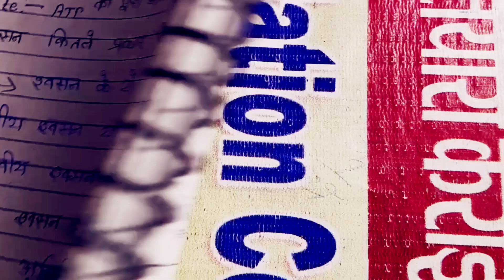10th biology chapter -2 || biology chapter -2 class 10th || श्वसन notes in hindi medium | bseb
10th biology chapter -2 || biology chapter -2 class 10th || श्वसन notes in hindi medium | bseb

bharati bhawan class 10th biology
bharti bhawan class 10th biology chapter 2
class 10 bharti bhawan biology chapter 2
class 10 biology chapter 2 bharati bhawan
life processes class 10 science biology,class 10 biology,respiration class 10
class 10 biology chapter 2 respiration in hindi
biology,class 10
class 10 biology respiration in hindi
respiration
ncert class 10
class 10 biology life processes respiration in hindi
life processes class 10 science biology
respiration class 10,class 10 biology
biology class 10,respiration class 10 in hindi,class 10 biology respiration
respiration in humans class 10
respiration,class 10 biology chapter 2
respiration in organisms class 10
respiration in organisms class 10 bseb
respiration in organisms class 10 ncert
respiration in organisms class 10 in hindi
respiration in organisms class 10 animation
class 10 biology chapter 1
respiratory system in hindi
human respiratory system class 10
ncert class 10
class 10 biology,class 10 science
respiration in organisms class 10,respiration in organisms class 10 bseb
respiration class 10
class 10 chapter 6 science notes in hindi medium,respiratory system in hindi,class 10 biology chapter 6 in hindi
class 10 science notes in hindi medium pdf,science chapter 6 class 10 hindi medium
class 10th science notes in hindi
biology class 10 in hindi
श्वसन class 10 in hindi
class 10th biology chapter 2 hindi medium